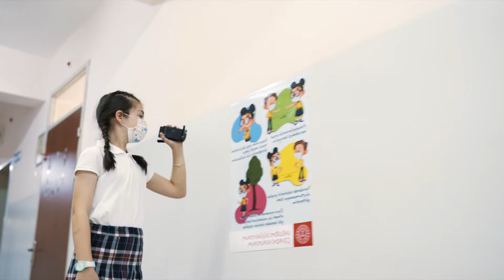Okullarımızda daha çok öğrencimizle buluşmanın mutluluğunu yaşıyoruz.